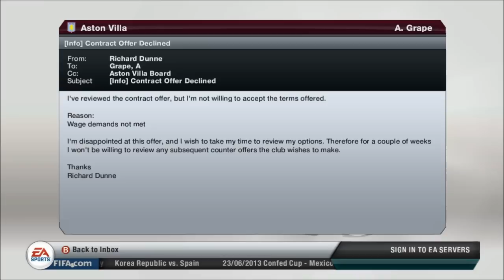FIFA 13: Aston Villa Career Mode-S1E16- Final Matches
Hey Viewers!, This is my Aston Villa Career-Mode on Fifa13 (PC version).